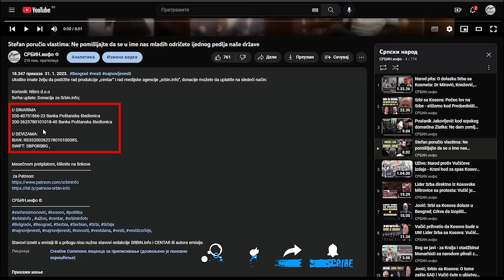Opozicija se ujedinila, pa uletala u Ustavni sud: Vučić i Rio Tinto neće kopati, da spreči sud!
U DINARIMA
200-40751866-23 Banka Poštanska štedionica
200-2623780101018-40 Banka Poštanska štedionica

U DEVIZAMA:
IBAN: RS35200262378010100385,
SWIFT: SBPORSBG ,